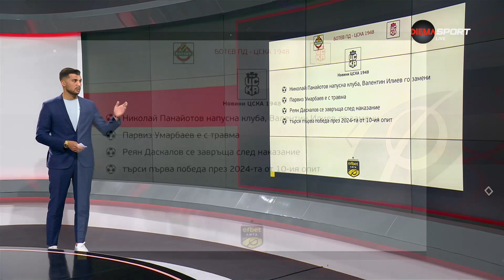Преди кръга: Ботев Пд - ЦСКА 1948